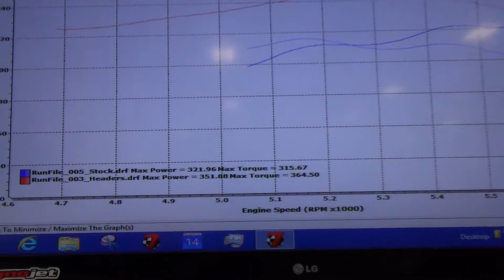2015 Ram 5.7L Truck headers mid-pipe tune 352HP 365TQ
2015 Ram 5.7L Truck headers mid-pipe tune 352HP 365TQ. We do bolt-ons, engine builds, and tunes on RAM trucks, Dodge Hellcat, Challenger, Charger, Chrysler 300 at SeriousHP.

High Performance Parts Supercharger Systems: Edelbrock Procharger Whipple MagnaCharger Vortech
Turbocharger Kit : Precision Turbo - Garrett - STS - SBD
Custom Tuning : EFIive - SCT - Diablosport - HP tuners - ProEFI - Uprev - Holley - Megasquirt